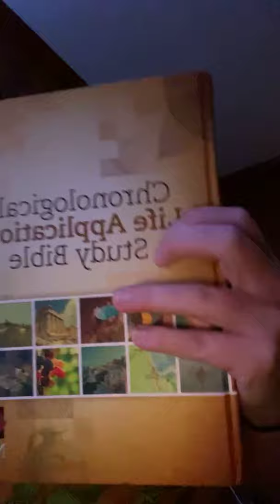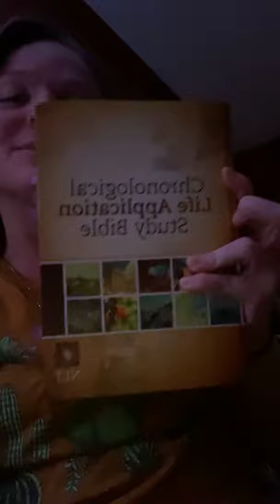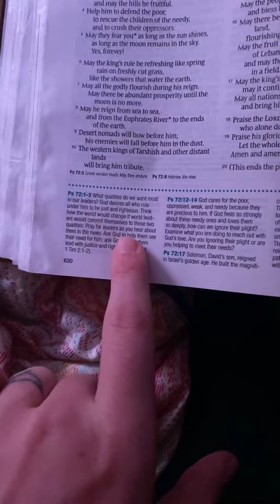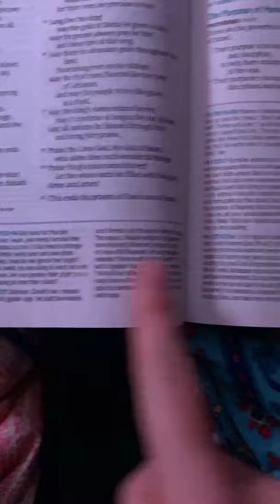Birth Control vs. Natural Remedies & then the whole bag about sex/men/God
Here is a live I did in regards to a discussion about birth control. Is it ok to take in journey with God? What if I need it for period regulation? Is it ok?

I go into all that as well as a few deeper points into men & sex..

Just sharing how one of the biggest natural remedy to be tried first in a lot of things is relationship with God. Something doctors don’t recommend 99% as well as holistic channels. Cancer? As well as many many tragic things we can be diagnosed with.. Medicine absolutely is here to help, but there are so many things we go to medication for first rather than taking it to God and by that I mean really working with Him for the long haul. & in the sake of this video - birth control- that were seeking natural remedies first prior to that being a solution. But let’s be real birth control for most has to do with not getting pregnant because we’re choosing to have sex with most of the time not our husband. I do agree that there are a lot of medications which are necessary and a huge blessing

love you & just wanting to plant seeds of encouragement as well as better understanding

Only you and God know what’s done behind closed doors & the intent of your heart ♥️